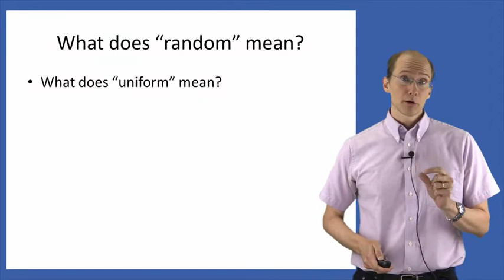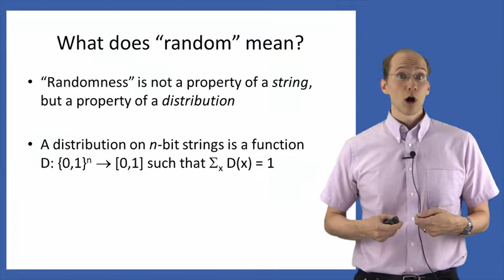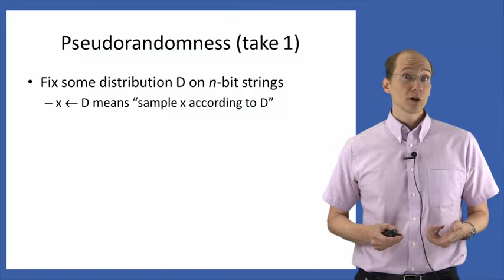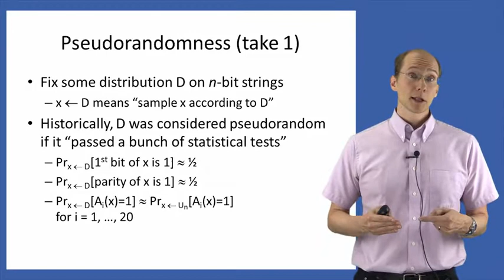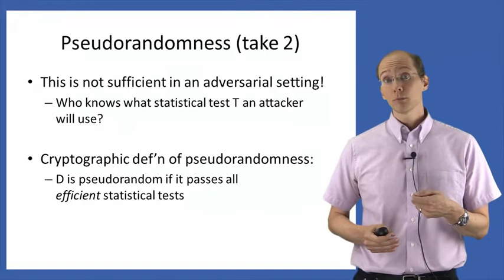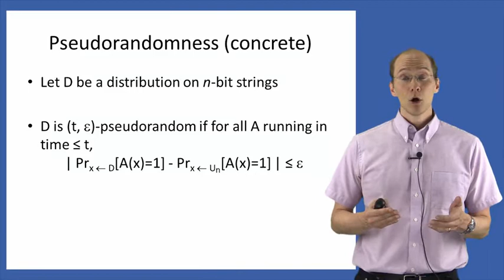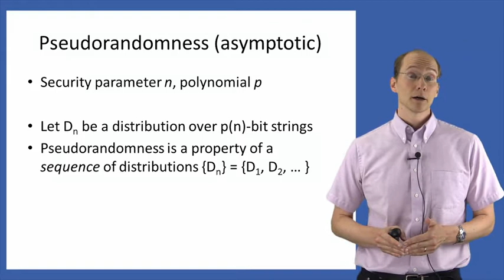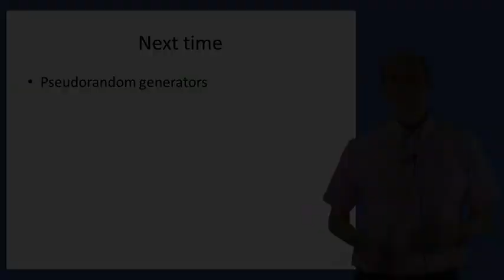lec 2 || Pseudorandomness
Cryptography is essential to protect the information shared across the internet. This video on What is cryptography explaines you the fundamental concepts along with various encryption techniques. Below are the topics covered in this tutorial:

 1. What is Cryptography?
 2. Classification of Cryptography
 3. How various Cryptographic Algorithm Works?
  4. Demo: RSA Cryptography

 Cybersecurity is the gathering of advances that procedures and practices expected to ensure systems, PCs, projects and information from assault, harm or unapproved get to. In a processing setting, security incorporates both cybersecurity and physical security, it is imperative since cyberattackers can without much of a stretch take and obliterate the profoundly grouped data of governments, defense offices and banks for which the results are huge so it is essential to have an appropriate innovation which an avoid digital wrongdoings.

 Objectives of Edureka Cyber Security Course

 This course is designed to cover a holistic & a wide variety of foundational topics of the cybersecurity domain which will be helpful to lead freshers as well as IT professional having 1 to 2 years of experience, into the next level of choice such as ethical hacking/ audit & compliance / GRC/ Security Architecture and so on
 This course focuses mainly on the basics concepts of Cyber Security
 In this course, we are going to deal with Ground level security essentials cryptography, computer networks & security, application security, data & endpoint security, idAM (identity & access management), cloud security, cyberattacks and various security practices for businesses
 This course will be your first step towards learning Cyber Security

 Who Should go for this Training?

 Anyone having the zeal to learn innovative technologies can take up this course. Especially, students and professionals aspiring to make a career in the Cybersecurity technology. However, the Cyber ​​Security Certification Course is ideal for the following profiles:
 Networking expert

 Linux administrator

 Edureka's Cybersecurity Certification Course will help you learn the basic concepts of cybersecurity and the methods you need to practice to ensure your organization's information security. This course starts with the basics of security, encryption, computer networking and security, application security, data and endpoint security, idAM (identity and access management), cloud security, cyber attacks, and various enterprises. Learn about security practices.